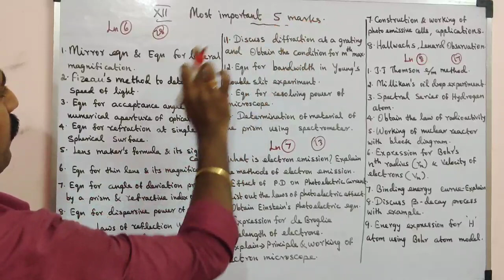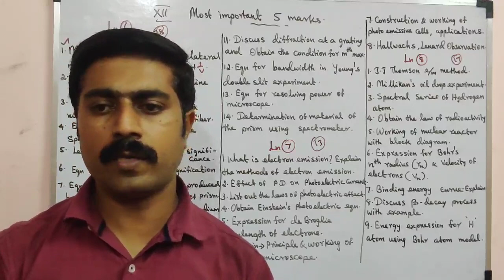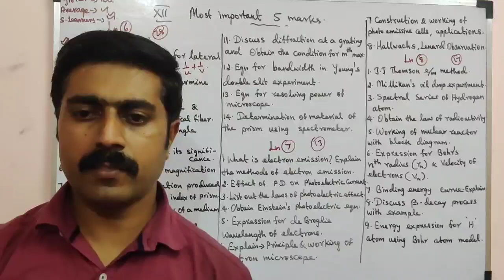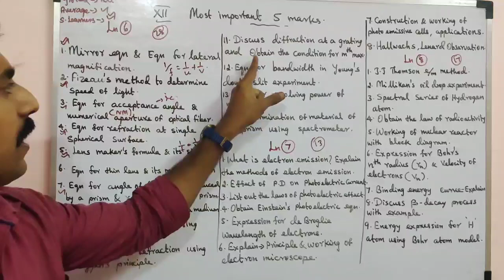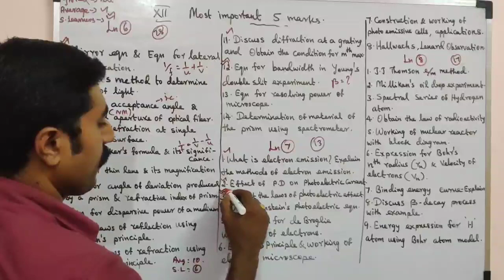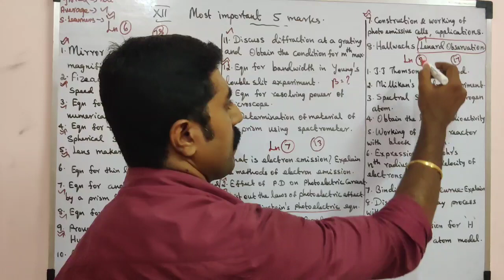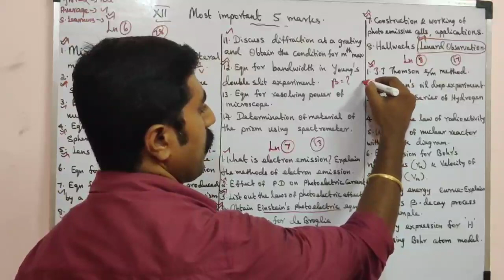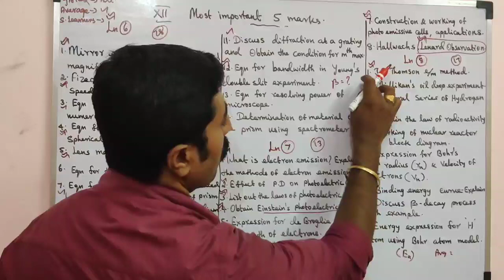Important 5 marks || Lessons 6,7,8 || STD 12 physics ,